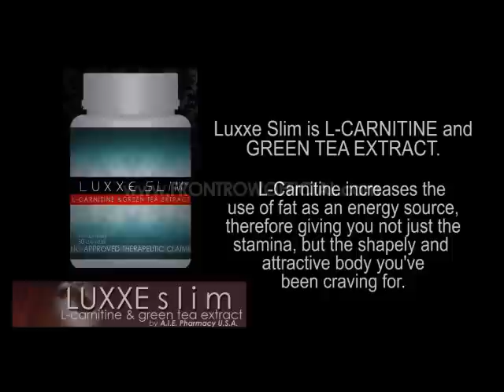Frontrow Product Testimonials - Luxxe Slim (L-Carnitine & Green Tea Extract)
Luxxe Slim (L-Carnitine & Green Tea Extract)

For serious and interested people, Inquiries & Orders, Kindly contact our OFFICIAL DISTRIBUTOR on:

Fb.com/Frontrow.International.Enterprise

Instagram.com/Frontrow.International

Youtube.com/user/FrontrowEnterprise

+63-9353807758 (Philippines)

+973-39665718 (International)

• BBM Pin: 75D25B59